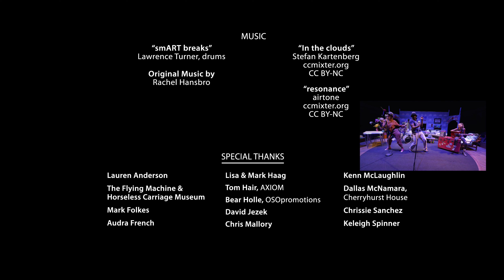Theatre: Episode 3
Suggested grade: Pre-K – Kindergarten
Captain Hope comes home from the park with a skateboard injury. Watch how Mr. Zo is a real friend, showing her sympathy and empathy. Their teaching artist friend Brittny arrives to teach how to show feelings in the face and body, and that all feelings are okay. (21 minutes)